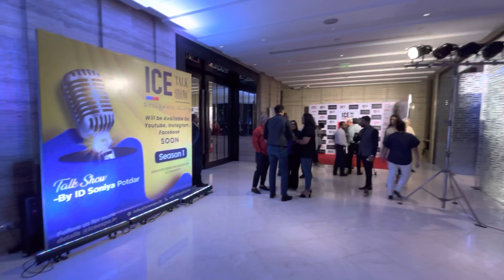Ice india expo 2023 vlog | magzin shoot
Shot on : @nikonasia (nikon z6ii )

Shot by : @akash_kamble_photography

Available : : wedding / pre wedding / Engagements / birthday party / anniversary party / media / fashion / Events / baby shower / maternity & all types of photography available here.

Song : (  )

Editor by :  (  @akashkamble6365